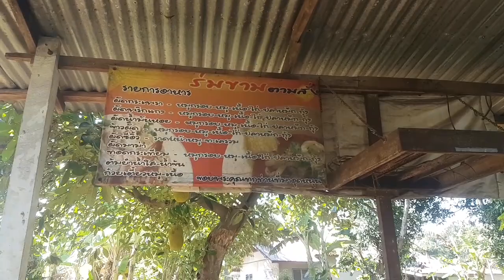สิพาเนเน่ไปเที่ยวกรุงเทพฯ !! พักกินข้าวก่อนที่จะเป็นลมจ้า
ถึงยอดวิวสิหน่อยกะอย่า!!แต่ข่อยกะสิเฮ็ดคลิปต่อไปขอบคุณที่บ่ทิ้งกัน สนใจ ปลาส้ม ไส้กรอก เนื้อ หมู แดดเดียว แจ่วบอง ติดต่อ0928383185 LINE ID nene242619